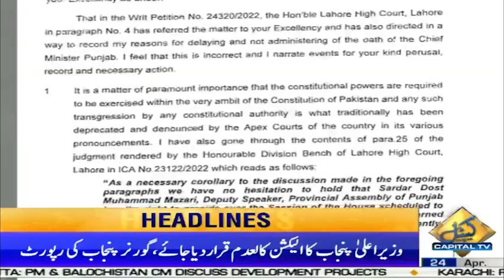03:00 PM | News Headlines | 24 Apr 2022 | Capital TV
03:00 PM | News Headlines | 24 Apr 2022 | Capital TV